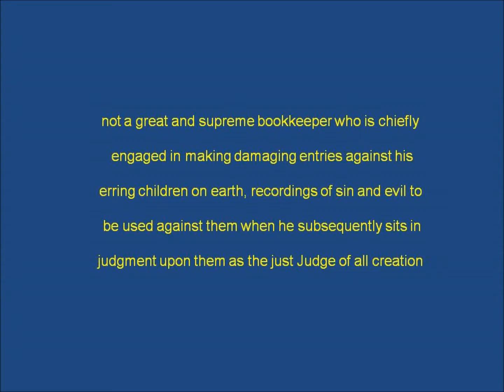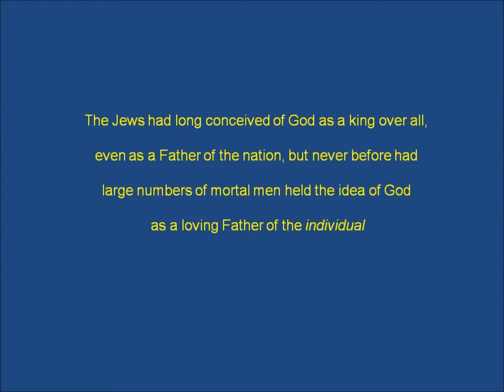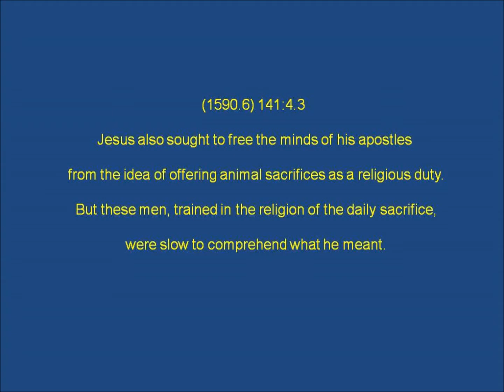Teaching about the Father